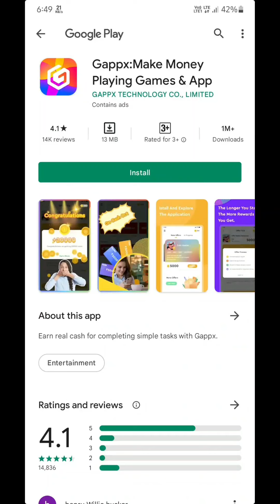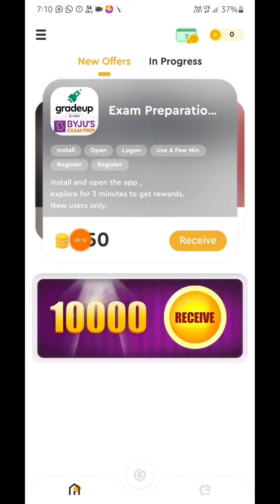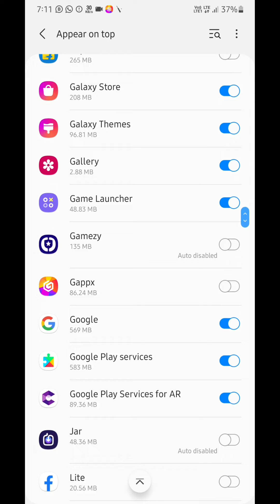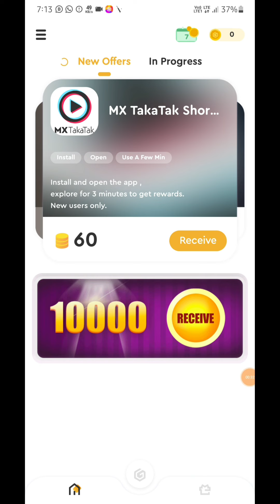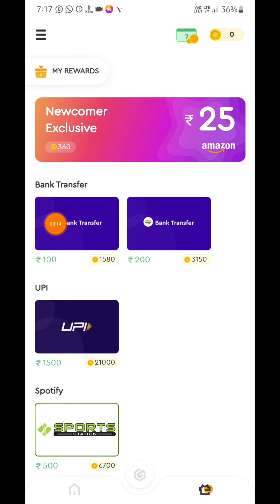New money earning app 2022 | Self Earning Apps Today | Make money online | Gappx app malayalam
If link didn't work, then search Crazy Media Tech in telegram 😊